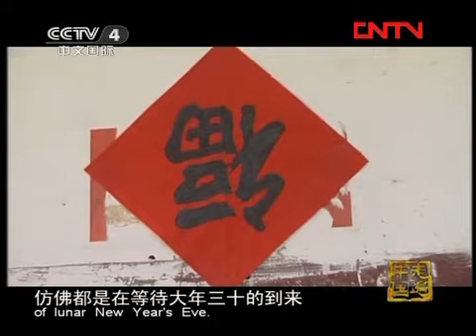走遍中国 韩再芬——家乡的年味 [走遍中国] 20120115